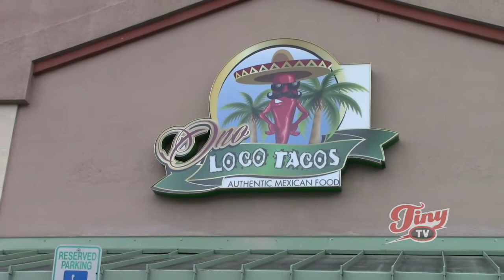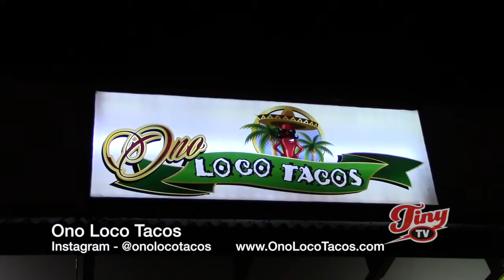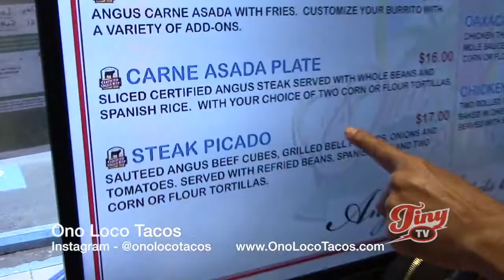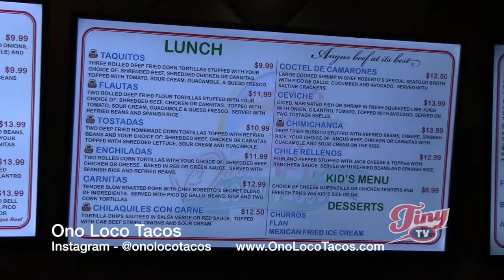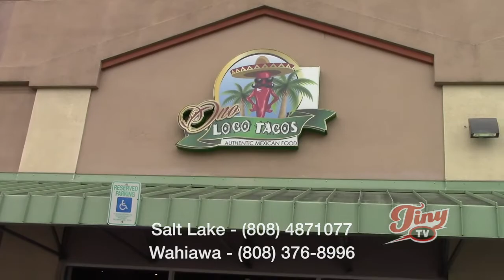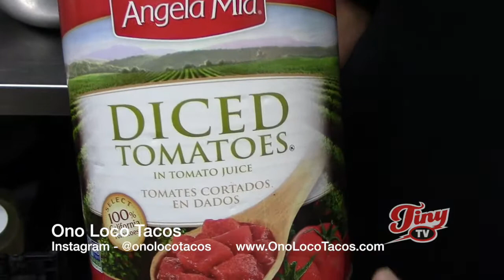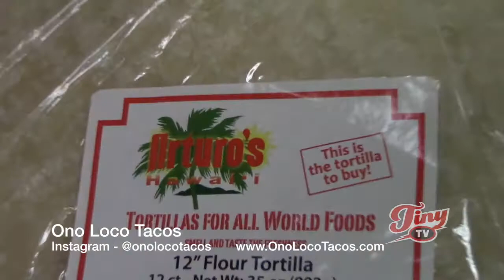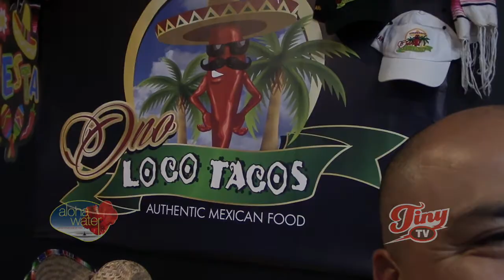Ono Loco Tacos - Tiny TV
Ono Loco Tacos - Tiny TV on OC16 channel 12